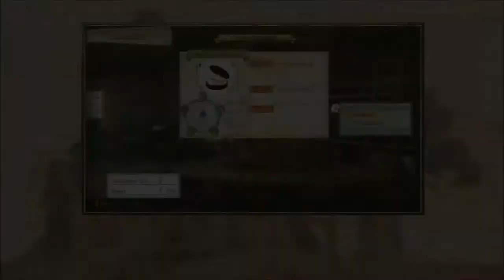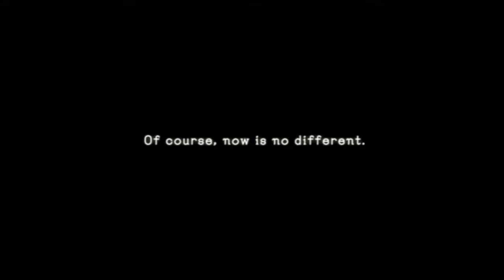Let's play Atelier Ayesha part 1 - A confusing start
When I get my main PS3 back I will alternate between this game and Dynasty Warriors 8